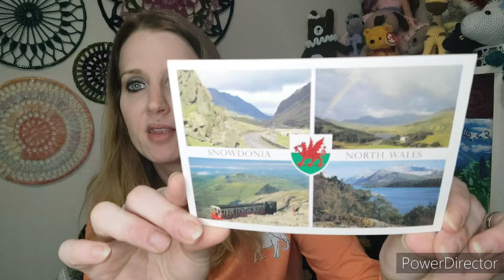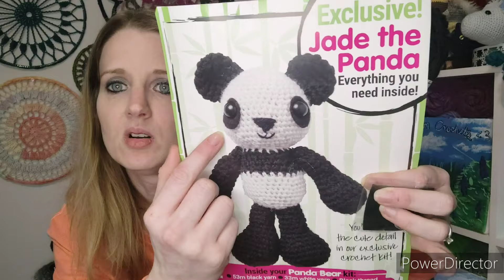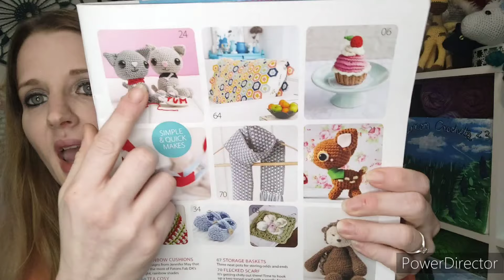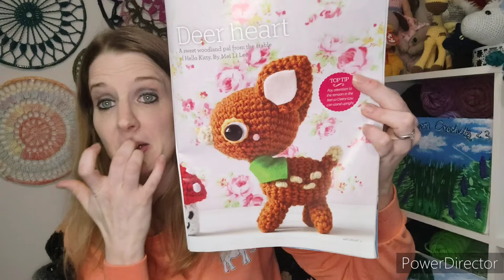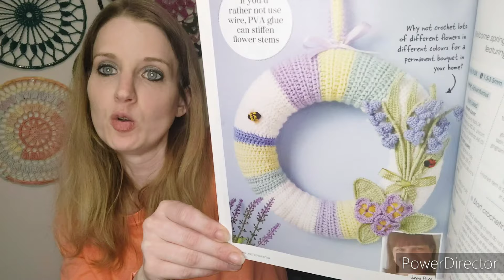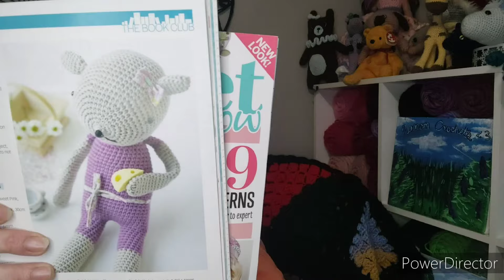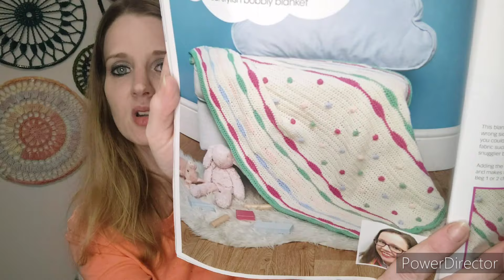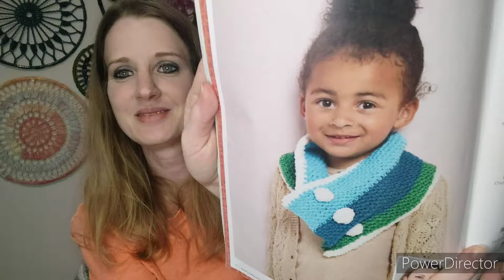Let's Chat about magazine happy mail from @nannymoonscrochet and my yarn haul (4-1-24)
Hi everyone, in today's video I am sharing some happy mail I received from Sally @nannymoonscrochet , doing magazine flip throughs, chatting about patterns, and also showing a small yarn haul from Mary Maxim.

Thank you for hanging out with me and I hope you enjoy the video!

  ❤️ Julie

🌼Please Check Out Sally's channel🌼

✨Love Crochet Issue 12
🔹I couldn't find this issue on pocket mags